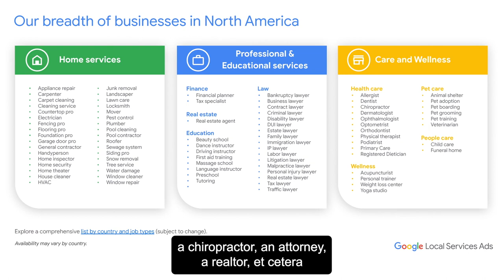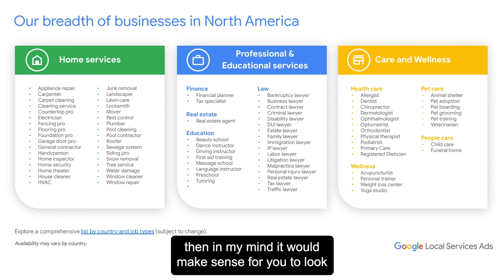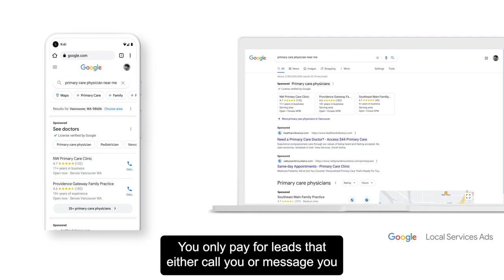Where To Open Your Next Business: Google Search Volume Data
Wondering where to open your next business?! You can use Google Local Service Ads search volume data to find out.

0:00 Intro
0:30 Top-Quality Google Data
1:19 Where is the Best Next Location for Your Business?
2:13 Only Pay for Leads that Call or Message You